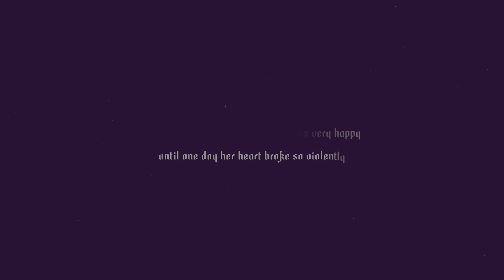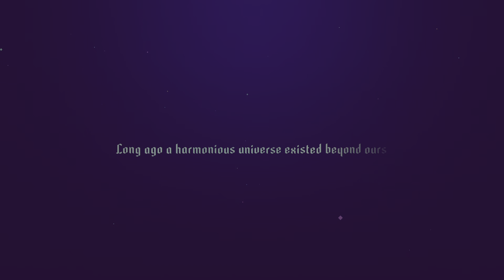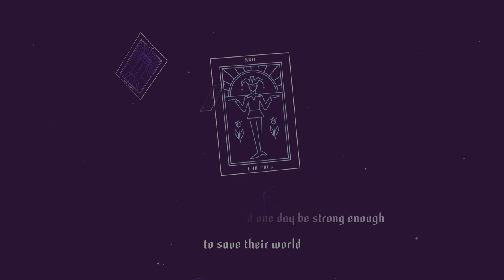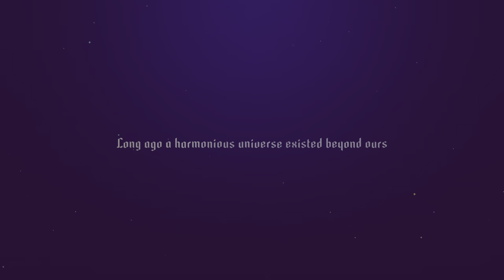Sayonara Wild Hearts PS4 on PS5 Gameplay Opening Part 1